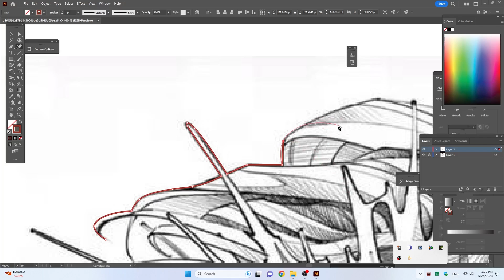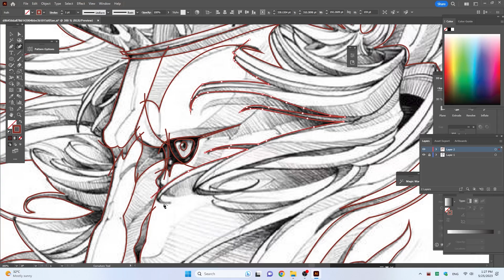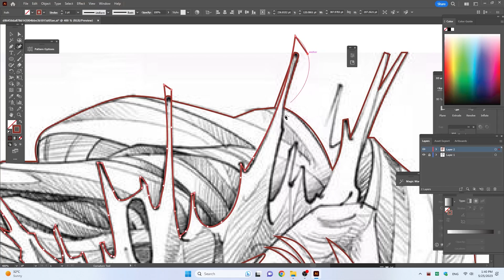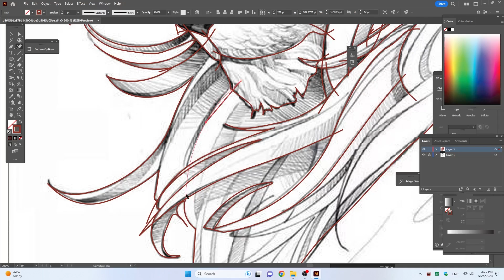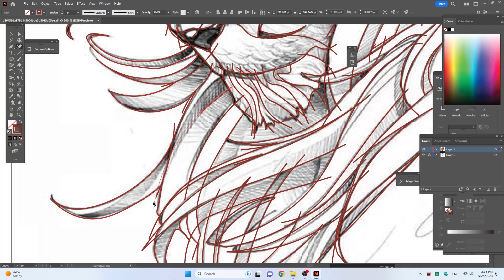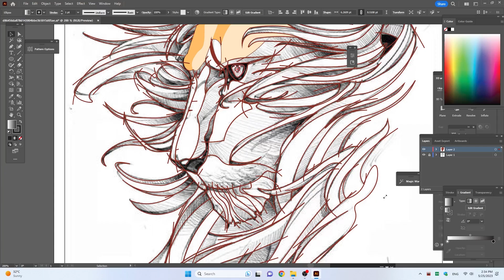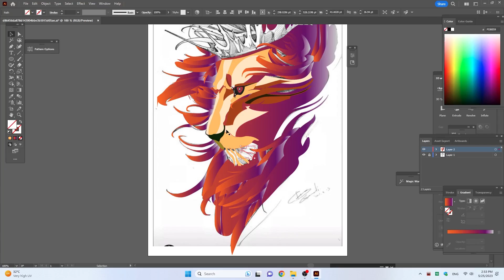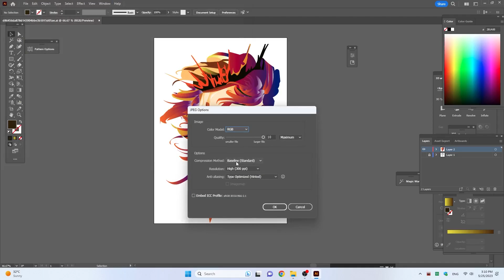How To Draw A Lion King (Sketch to vector)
Cheers!